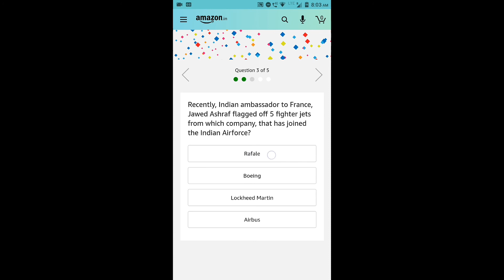Amazon Quiz 5 August 2020 Answers – Win Huawei P30 Pro 🔥🔥🔥🔥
Today Amazon Quiz Details:
Quiz Name: Amazon Daily Quiz
Prize: Huawei P30 Pro
Number of Winners: 1
Quiz Date: 5 August 2020
Quiz Time: 8 AM to 12 PM
Winners will be declared on: 15th August 2020